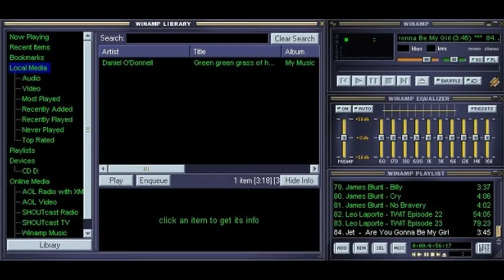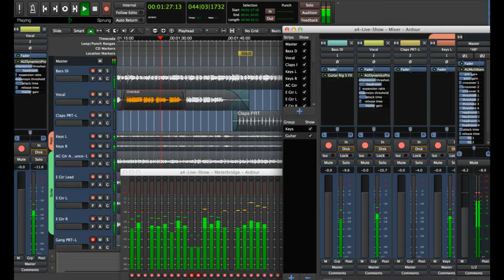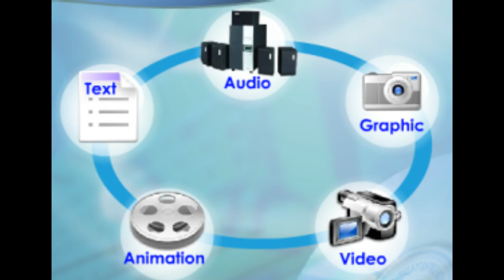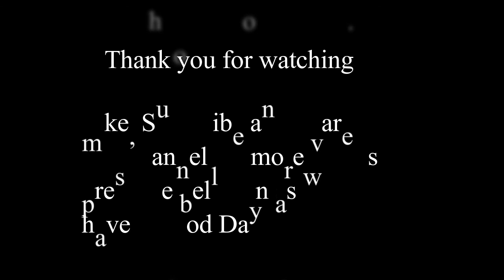Multimedia in gujarati language मल्टीमीडिया सीखिए गुजराती में | by ARP HUB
This video is an understanding of Multimedia in Gujarati Language.
00:10 Definition of Multimedia
00:22 Use of Multimedia
00:55 Hardware for Multimedia
01:35 Short understanding of each hardware
02:30 Software for Multimedia
03:25 Components of Multimedia
05:50 Use of Multimedia in business